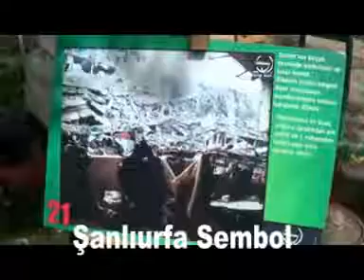BALIKLIGÖL'DE SURİYE EYLEMİ